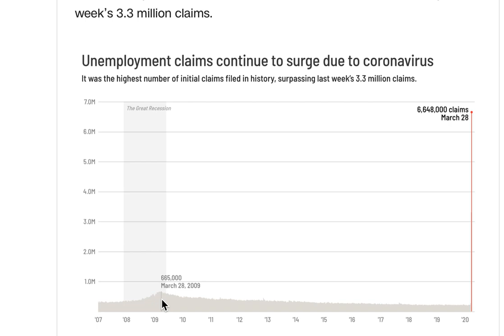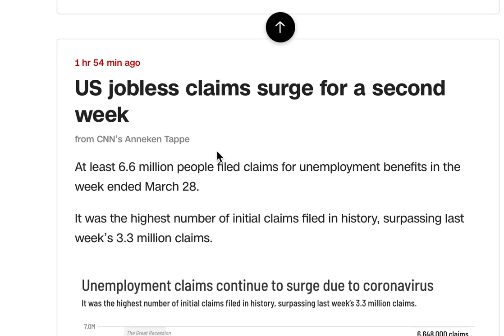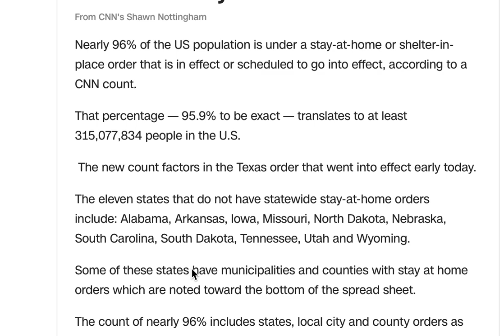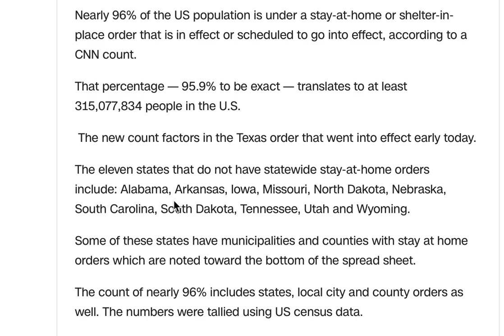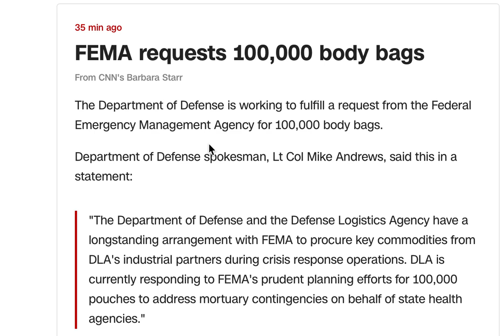美国政府在准备10万个尸体袋! 美国失业人数再翻番, 96%人口被命令待在家里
一个比一个震撼